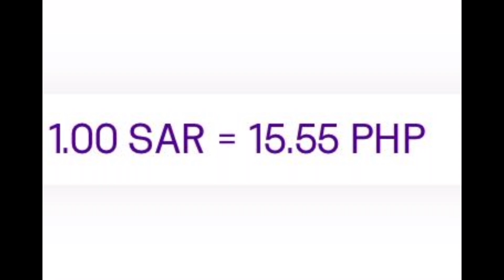UPDATE EXCHANGE RATE SAUDI RIYAL TO PHILIPPINE PESO as of June 25,2024